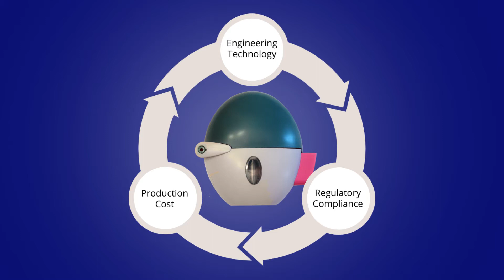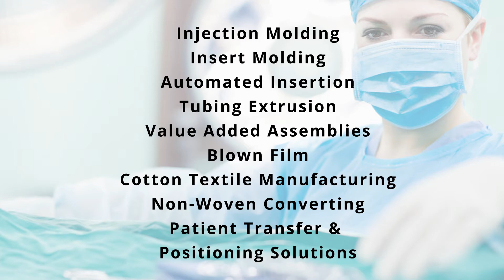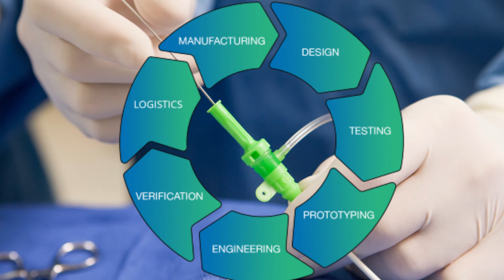IMCcapabilities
Medical Device Manufacturer